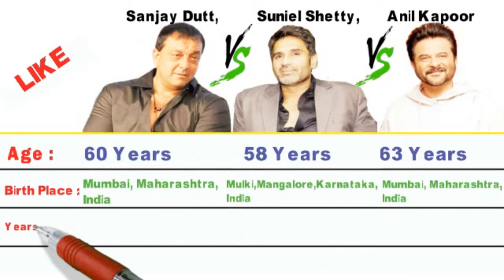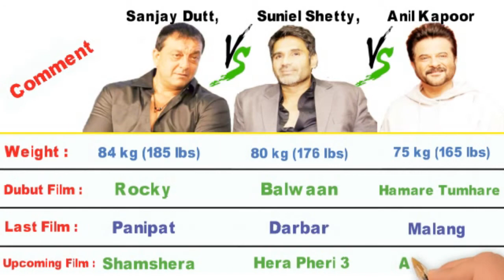Sanjay Dutt Vs Suniel Shetty Vs Anil Kapoor Biography Comparison | Aktar Entertainment.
Sanjay Dutt Vs Suniel Shetty Vs Anil Kapoor  Biography Comparison. Bollywood actor
Suniel Shetty Vs Anil Kapoor Vs Sanjay Dutt Bio/Wiki, Real Name, Nick Name, Profession.
Anil Kapoor  Vs Sanjay Dutt Vs Suniel Shetty Physical Stats & more, Height, Weight, Body Measurements.
Sanjay Dutt Vs Anil Kapoor  Vs Suniel Shetty Peesonal life, Date of Barth, Age, Barth Place, Net Worth,
Sanjay Dutt Real Name, Suniel Shetty Real Name, Anil Kapoor  Real Name,
Suniel Shetty Biography, Sanjay Dutt Biography, Anil Kapoor  Biography,
Sanjay Dutt, Suniel Shetty and Anil Kapoor  Full Name,Nich Name,Profession,Date of Birth,Age,Birth Place,Years Active,Height
Weight,Debut Film,Total Movie,Flop,Average,Hit,Super Hit,Blockbuster,Awards
Upcoming Film,Spouse,Net Worth ,Twitter Followers,Instagram,Facebook,
Sanjay Balraj Dutt, Sunil Veerappa Shetty
,Sanju Baba, Anna, Mr. India, Lakkhan,
Comparison,Sanjay,Dutt,Suniel,Shetty,Anil,Kapoor ,Biography Comparison,
Sanjay Dutt Vs Suniel Shetty Vs Anil Kapoor ,
Real Name, Nick Name, Profession,
Height, Weight, Body Measurements,
Personal life, Date of Barth, Age, Barth Place, Net Worth,Twitter Followers,
Sanjay Dutt,Suniel Shetty,Anil Kapoor ,
south actors comparison trending videos,
south indian movies,Aktar Entertainment,comparison world,celebrity vs,
the moon,bollywood vs,